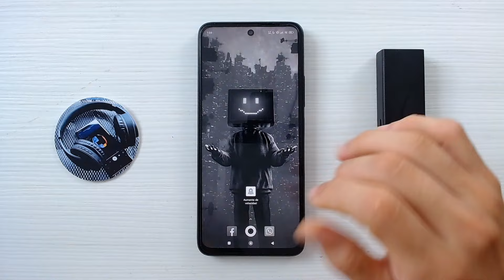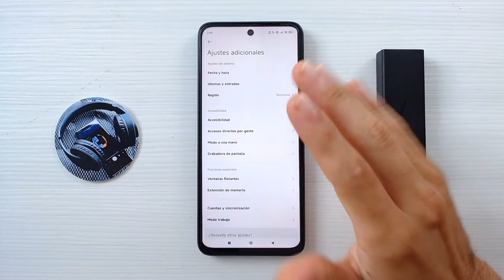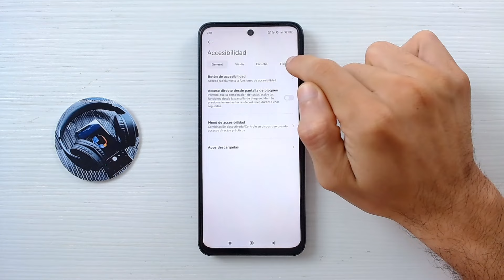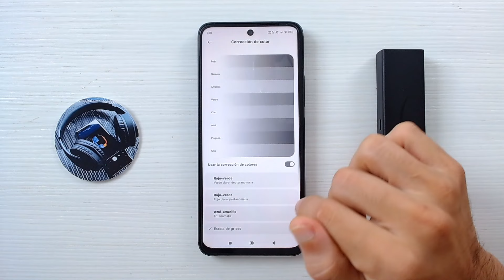Cómo SOLUCIONAR la PANTALLA de tu Celular que se puso en BLANCO y NEGRO | Guía de Reparación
¡Hola a todos los usuarios móviles! En este video, abordaremos un problema común, pero desconcertante: la pantalla de tu celular que de repente se ha vuelto blanco y negro. No te preocupes, porque te proporcionaré soluciones prácticas y efectivas para restaurar el color en tu pantalla. Descubre los pasos clave para resolver este inconveniente y disfrutar de nuevo de la vivacidad de tus colores.